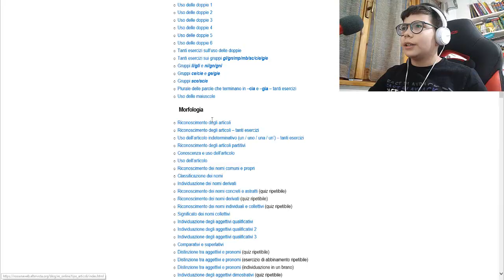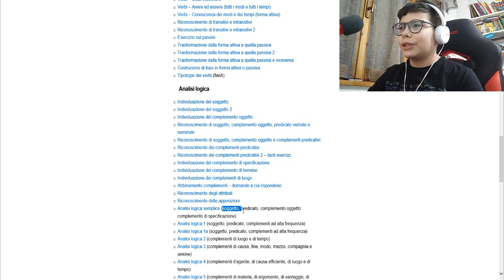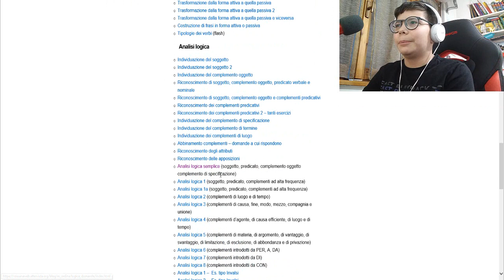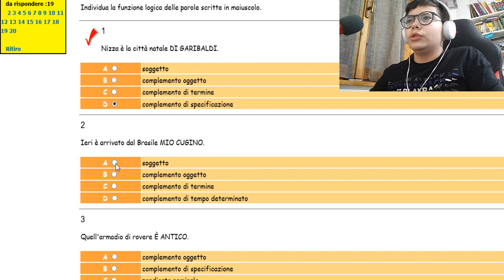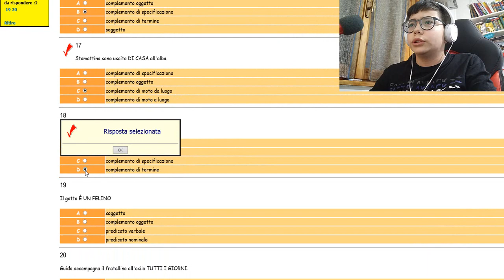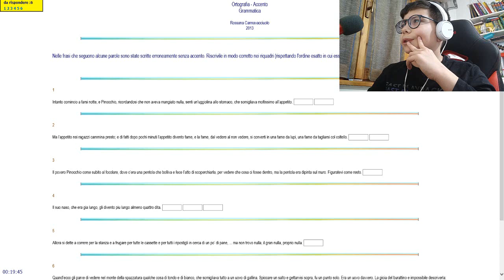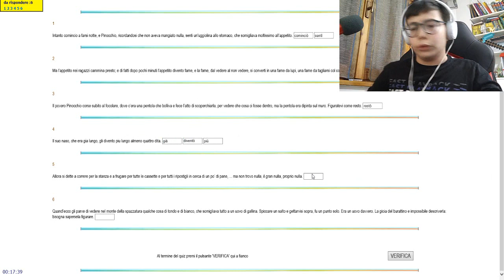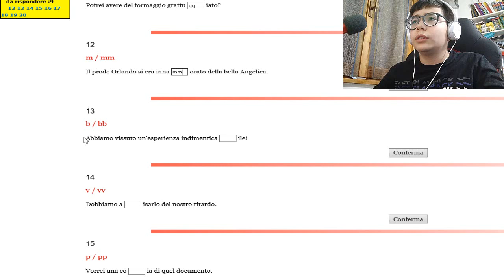UN PO' DI SCUOLA INTERATTIVA NON FA MALE A NESSUNO!!! #1